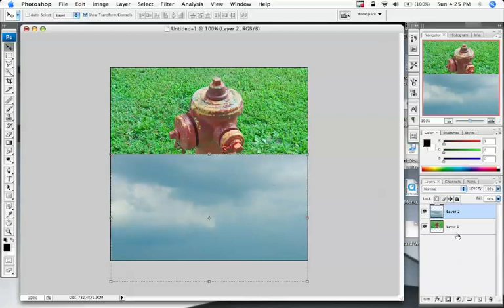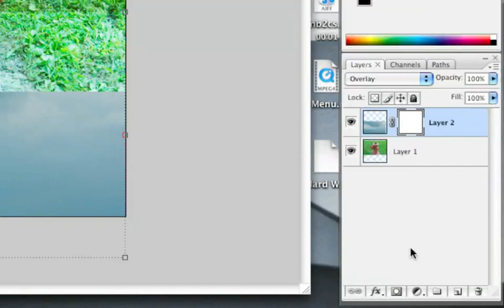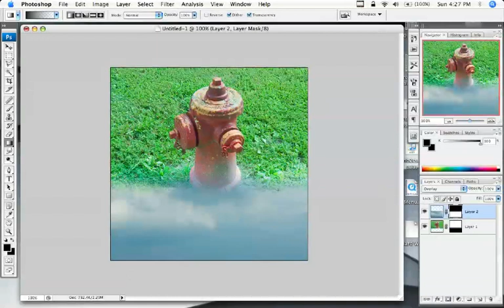Photoshop tutorial - Blending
This time I show you guys how to blend two things together. Its pretty simple but overlooked.